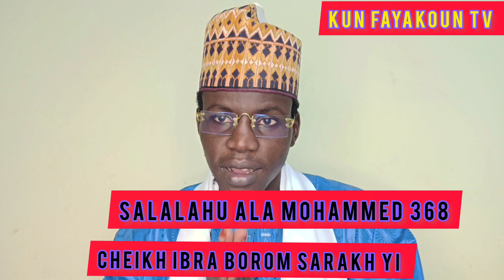SARAKH BI KOKOU DEFF GUISS OUBEKOU AK XALISS